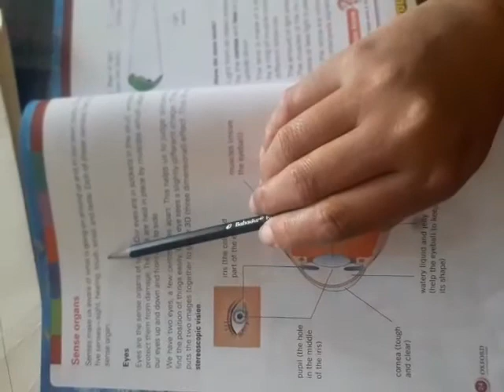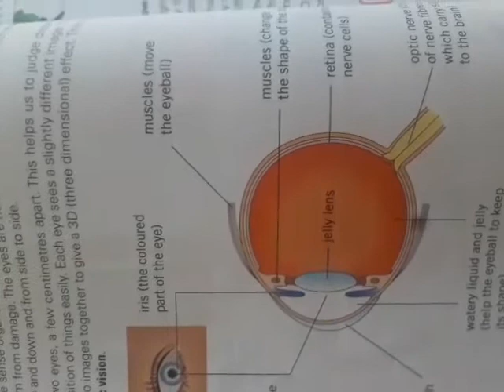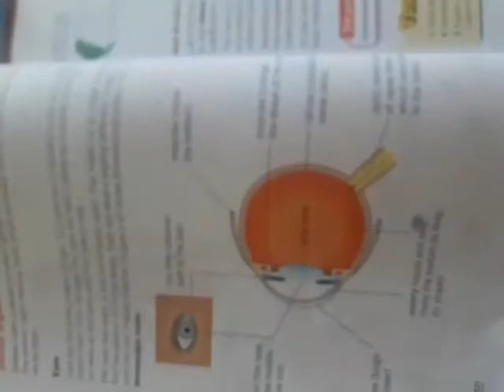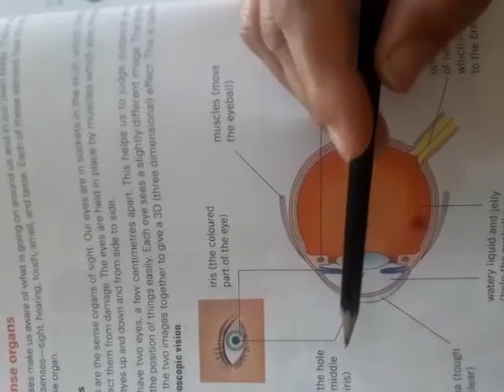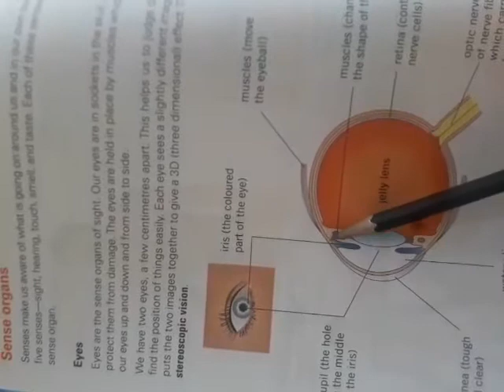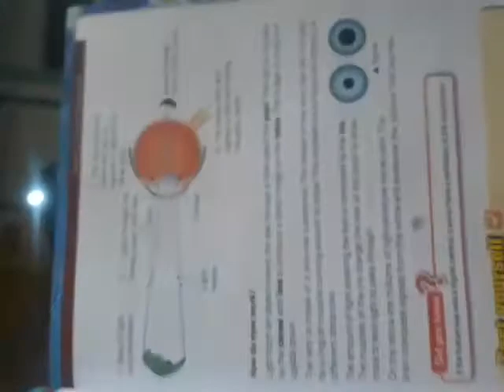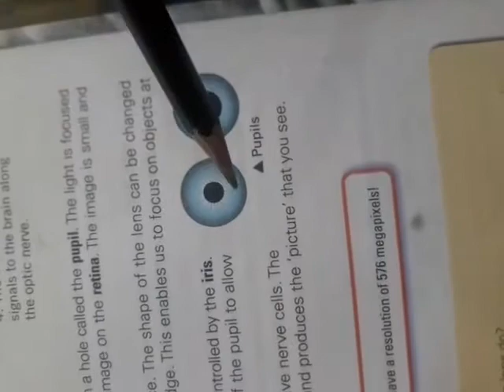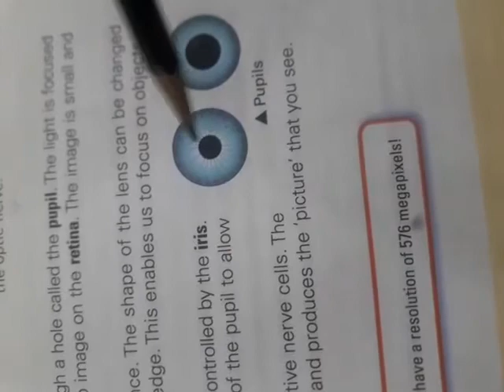Class 6th sci lec 9 part 2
Video f